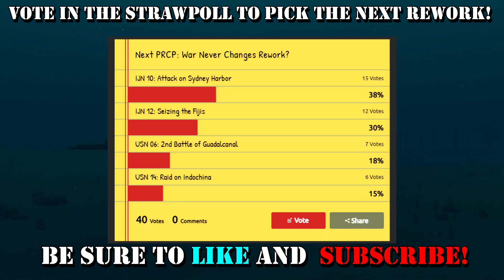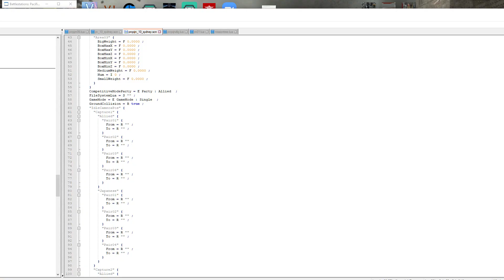Battlestations Pacific | PRCP: War Never Changes | Reworked IJN Mission - Attack on Sydney Harbour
Hello viewers!

After a long wait, here's the PRCP Rework of Attack on Sydney Harbour!